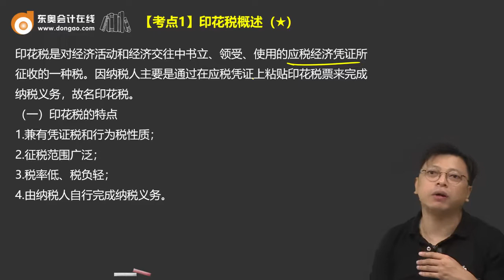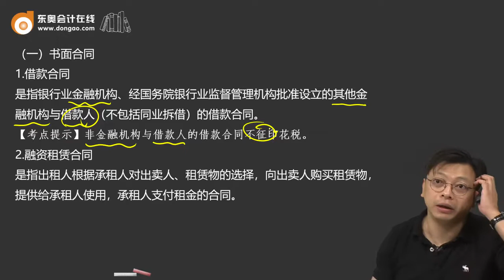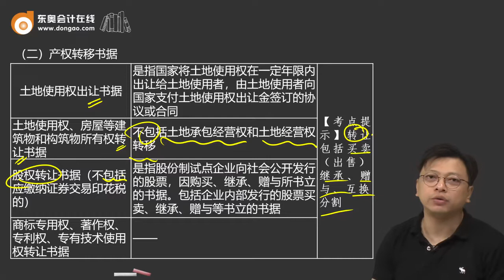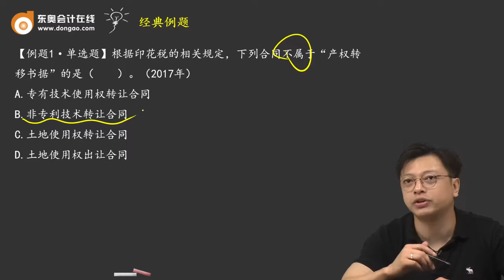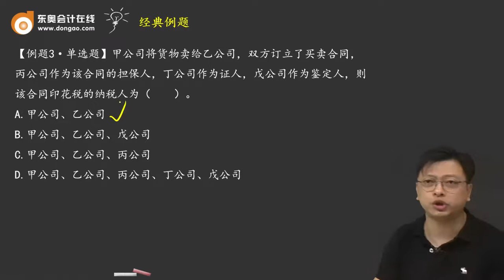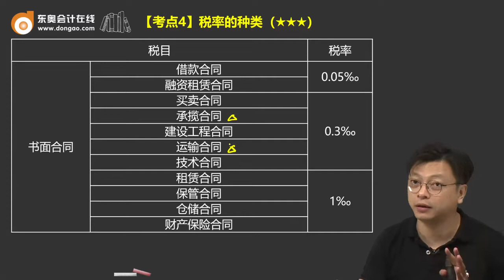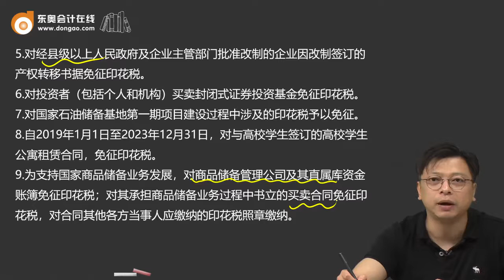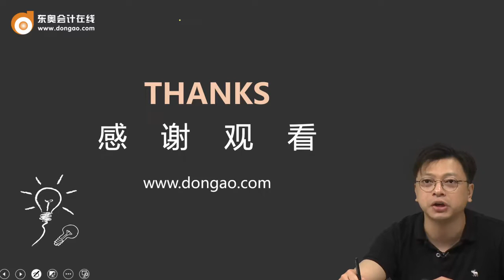2022 税务师 税法二 张泉春 基础班第01讲 印花税概述，征税范围、纳税人和税率，减免税优惠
2022 税务师 税法二 张泉春  基础班